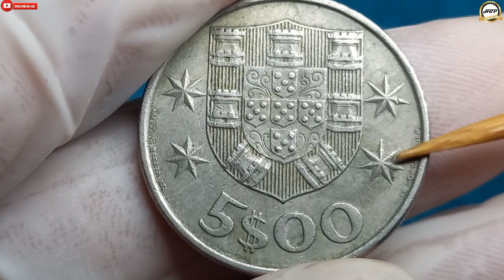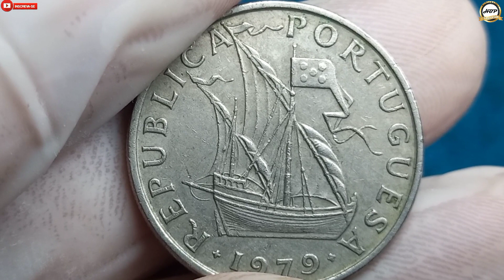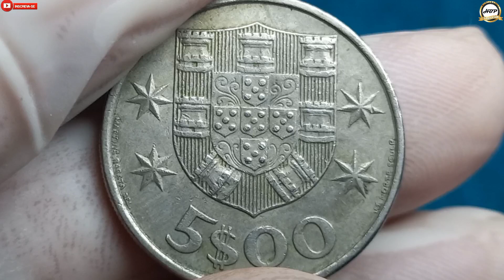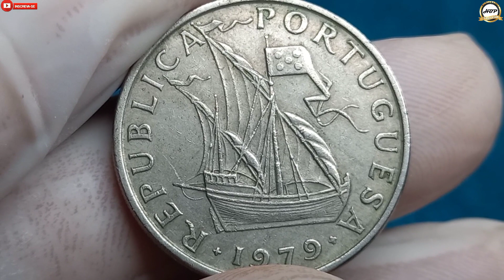Moeda diferenciada e procurada por colecionadores! 5$00 escudos português 1979.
Olá amigos e amigas seja todos bem vindos ao nosso canal NUMISMÁTICA HBP COLEÇÃO, aqui temos uma moeda estrangeira de Portugal que já saiu de circulação e é muito cobiçada e desejada por colecionadores no mundo todo por apresentar um desing espetacular e que no mercado numismático vale um bom dinheiro.